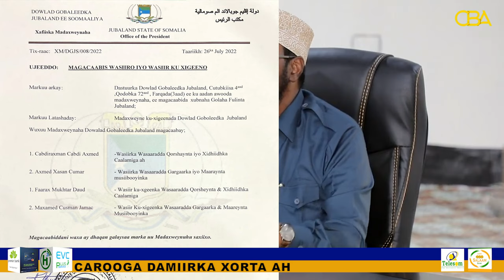Madaxweynaha jubland ayaa magacaabay masuuliyiin ay kamid yihiin wasiiro iyo wasiir ku xigeeno